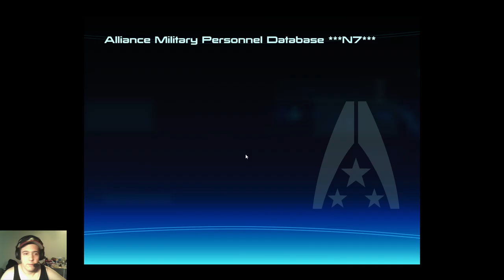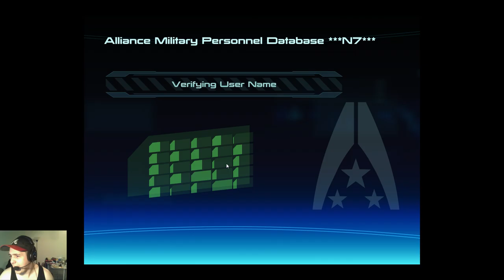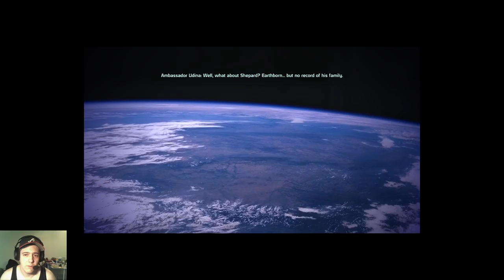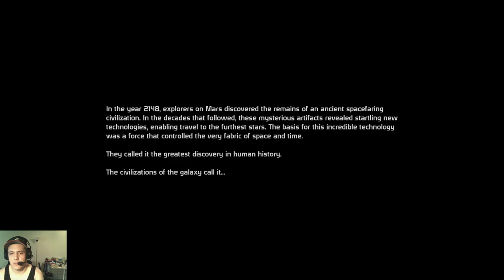Nepotism Lives; Let's Play: Mass Effect Trilogy